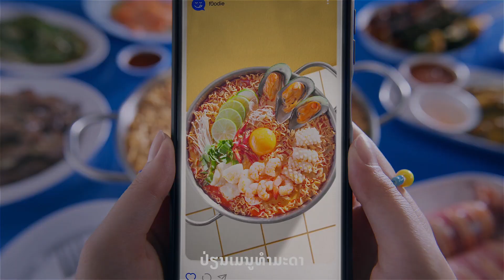ອຸດົມໄຊ ຢຶດສັດປ່າໄດ້ເກືອບ 200 ກີໂລ ແລະ ຊ່ວຍອີກຫຼາຍຊິວິດໃຫ້ປອດໄພກັບສູ່ປ່າ